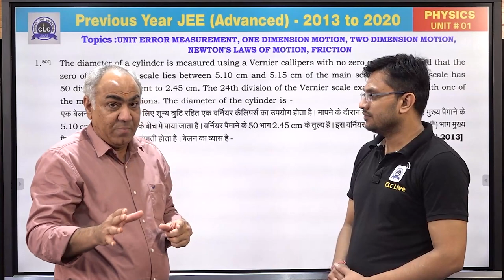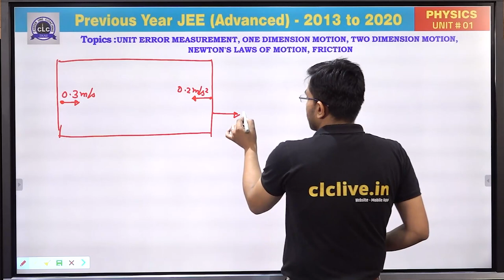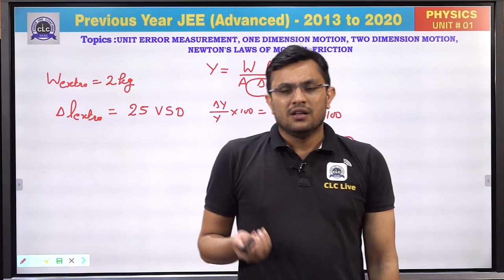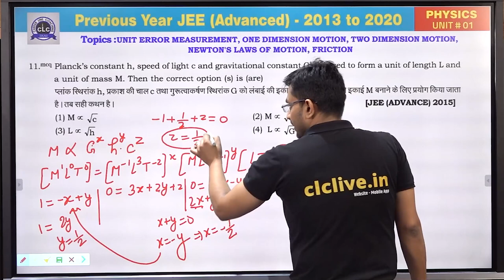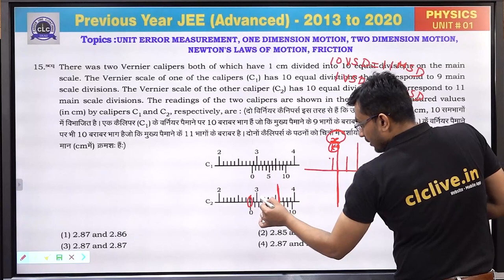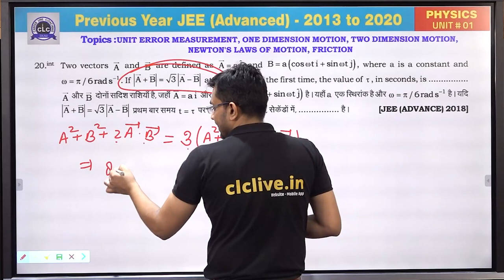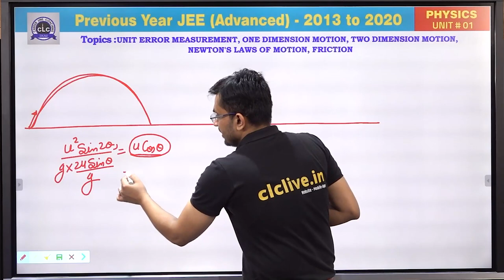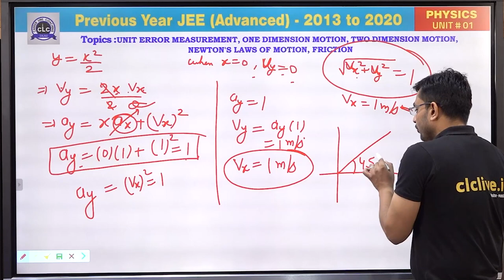Unit - 1 ( PHYSICS ) || JEE Advanced || GuruNEETi cum Previous Year Papers || CLC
Unit - 1 || UNIT, ERROR MEASUREMENT, ONE DIMENSION MOTION, TWO DIMENSION MOTION,
NEWTON’S LAWS OF MOTION, FRICTION  (PHYSICS)

Solution by : PRAMOD SIR